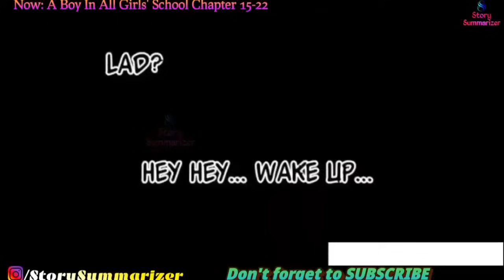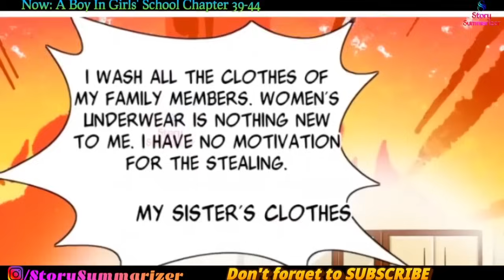Boy Transfers To All-Girl School Where Girls Want Boys Expelled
Boy Transfers To All-Girl School Where Girls Want Boys Expelled Part 01 | Manhwa Recap